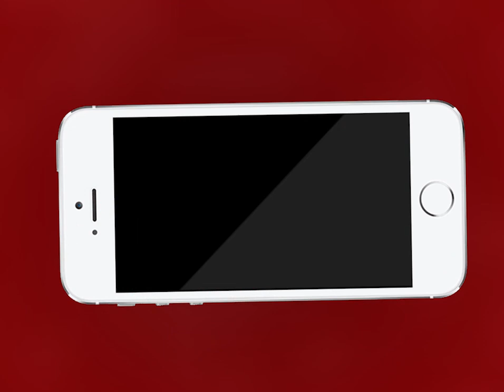Ajmer | वार्ड वासियों की मदद के लिए सामने आए वार्ड 35 के पार्षद पति दिलावर सिंह | MTTV INDIA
वार्ड वासियों की मदद के लिए सामने आए वार्ड 35 के पार्षद पति दिलावर सिंह
पार्षद पति ने 19 अप्रैल से पहल की शुरू
क्षेत्र में जरूरतमंद और गरीब परिवारों के लिए घर तक पहुंचा रहे हैं राशन सामग्री